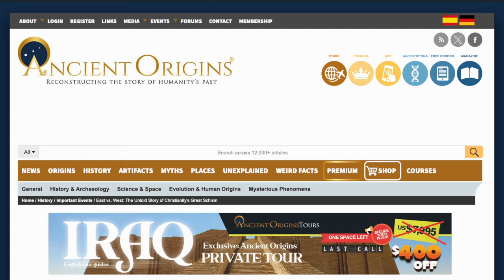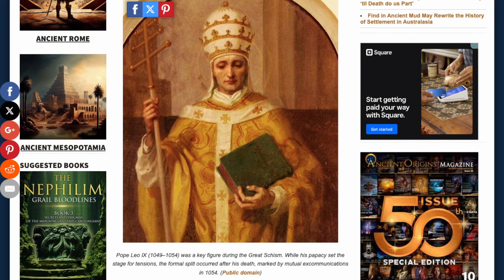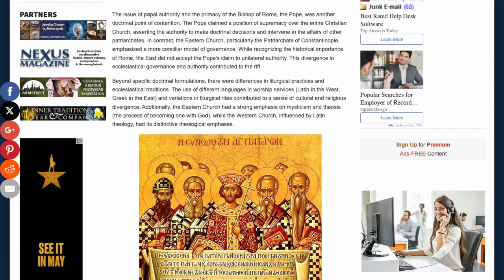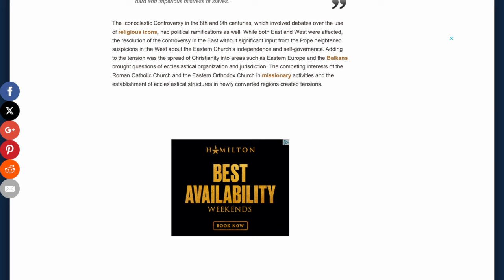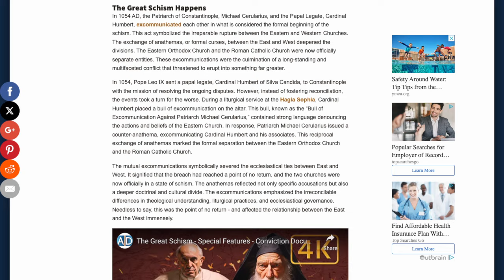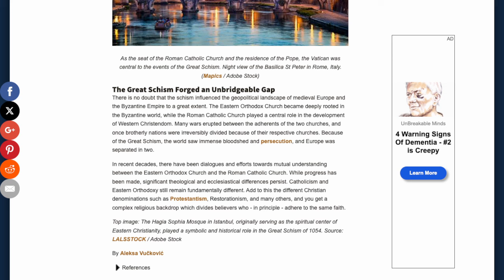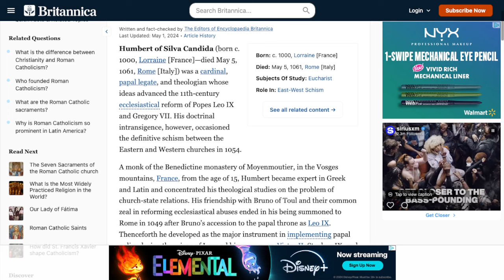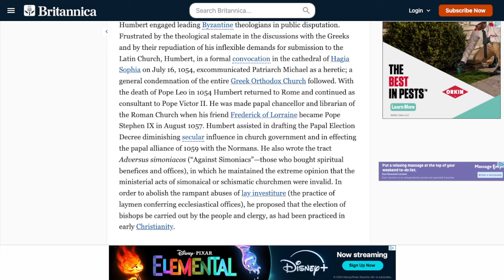Christianity's Great Schism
Lounge Ronin

Podcast Network:
The Monday Mindset